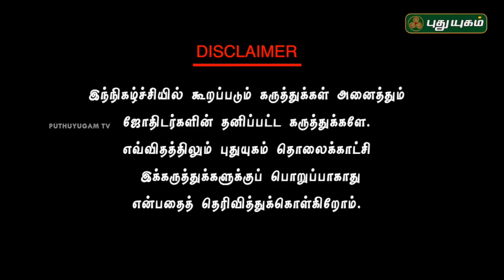கணவன் மனைவி உறவு மேம்பட ! - Sri Aandal Vastu - Dr.Andal P Chockalingam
கணவன் மனைவி உறவு மேம்பட !

உளவியல் சார்ந்த வாஸ்து தீர்வுகள்!!

வாஸ்து கேள்விகளுக்கு உளவியல் ரீதியாக மற்றும் ஆன்மீக ரீதியாக பரிகரமில்லா பதில்கள்...

1. ஆன்மீக தகவல் !

2.ஏதிர்மறை எண்ணங்கள் வராமல் தடுக்க!

3.பழைய வீடு கட்டி சும்மா இருக்கு அதை  வாங்கலாமா ?

4.நேர்குத்து ,தெருக்குத்து எப்படி தெரிந்து கொள்வது ?

5.தியானம் பண்ணினா நேர்மறை எண்ணங்கள் வரும் என்பது உண்மையா?

6.வேலையே தியானமாக செய்யுங்கள்!

7.உழைப்பே ஊக்கம் தரும்!